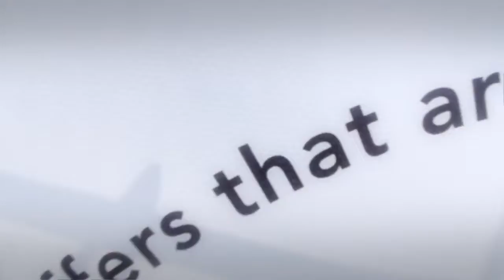Impressions from the first leg of our BBex journey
Since we launched our BIEST BOOSTER Experiment "BBex" in February this was our first venture in the wild. Location was IM 70.3 Mallorca... Unfortunately we did not receive the key visual for this enterprise in time therefore quite some people did not find us. We were disappointed and they as well. Please, come and see us at IM 70.3 in Rapperswil next week, looking forward to it! This time we shall be more visible.